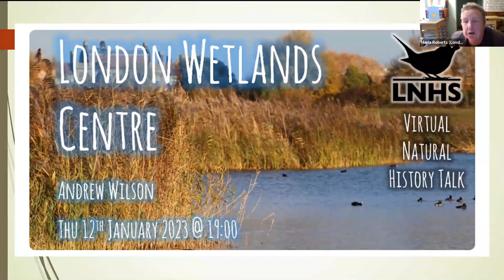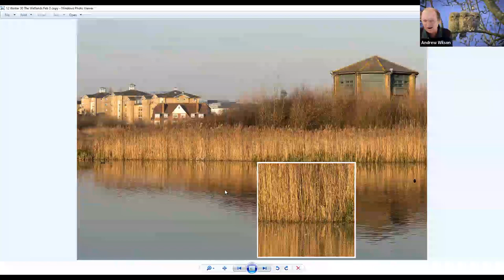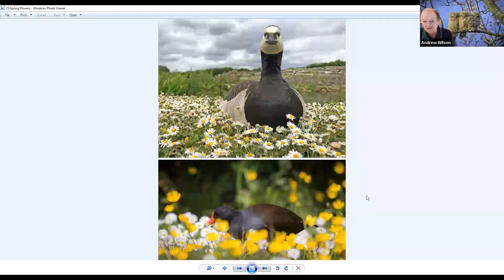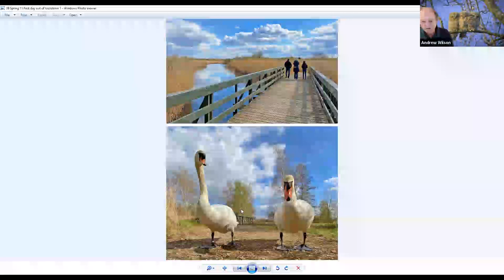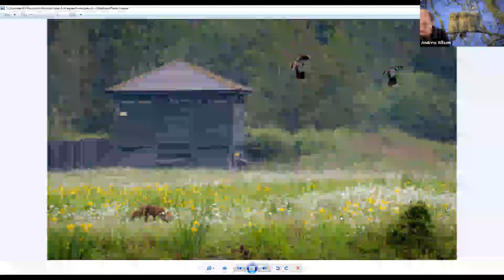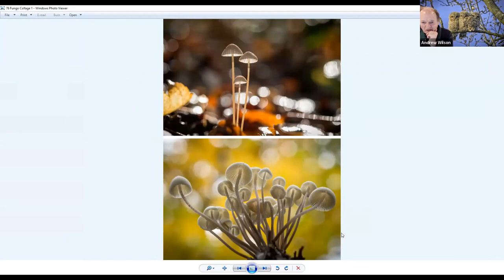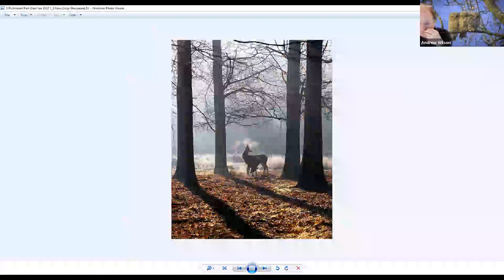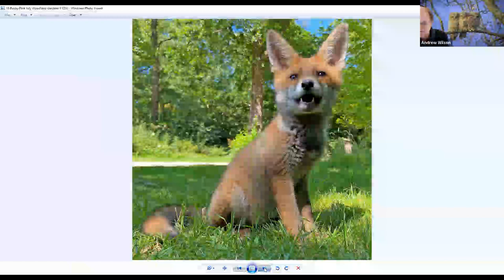London Wetlands Centre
Andrew Wilson
12 Jan 2023